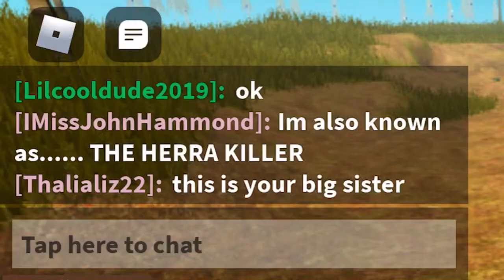Playing A Dino Game I Found On Roblox!